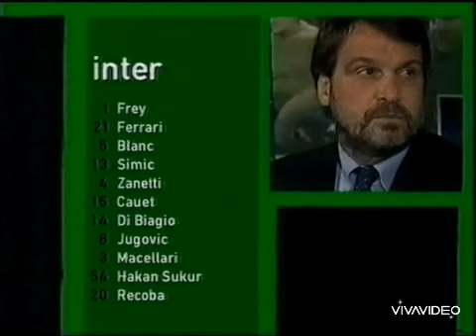Hakan Şükur Fiorentina - Inter maçında. Serie A 2000-01